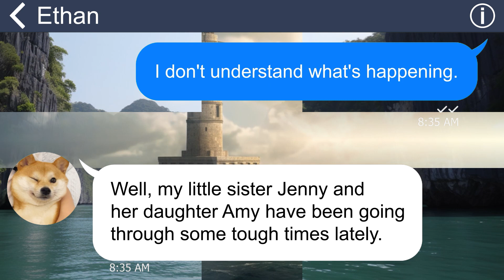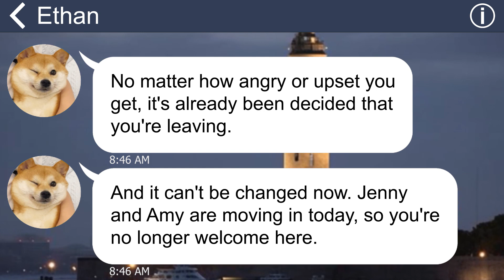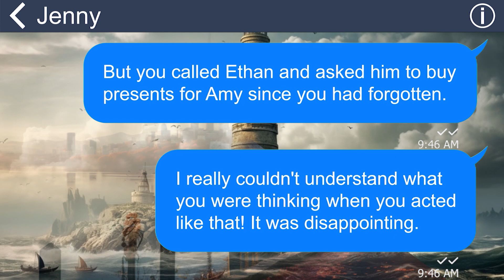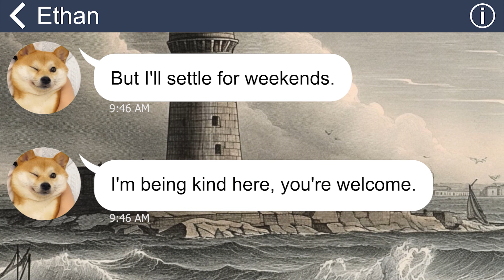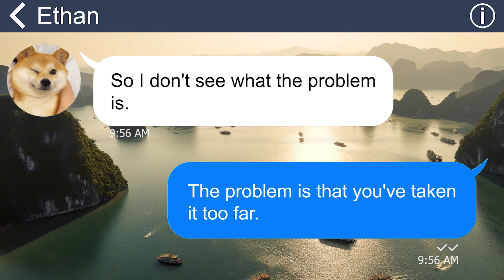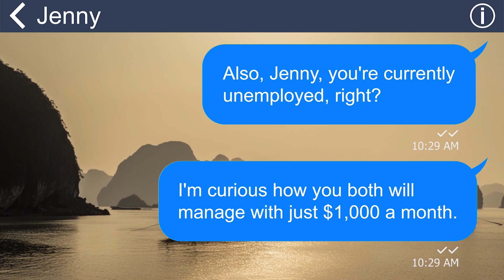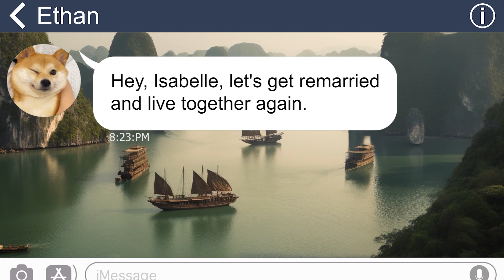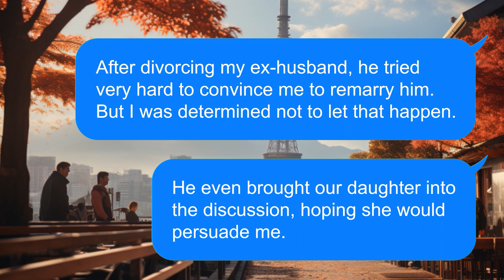[Apple] My SIL moved her family into my house cuz she think my hubby is rich. He begged me for money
Isabelle was Ethan's wife, and together they shared their home with their young daughter, Mary. Their domestic harmony was disrupted when Jenny, Ethan's younger sister, moved in with them. In a misguided decision, Ethan heedlessly discarded all their possessions and expelled Isabelle from the house at the behest of his sister. Jenny's influence over Ethan grew, leading her to take drastic measures. She even went as far as forging Ethan's signature to manipulate Isabelle into a divorce. Eventually, Isabelle initiated the divorce proceedings, and it was granted.